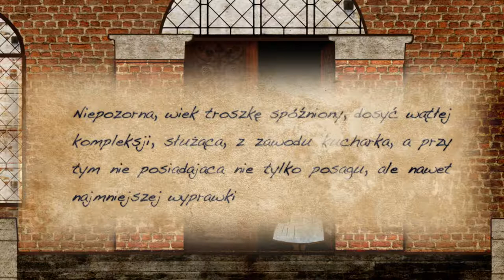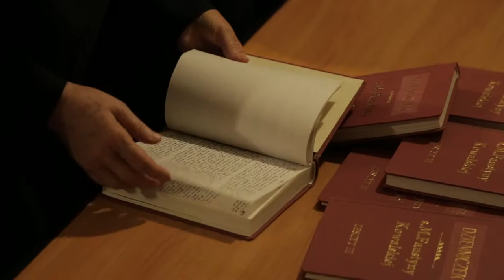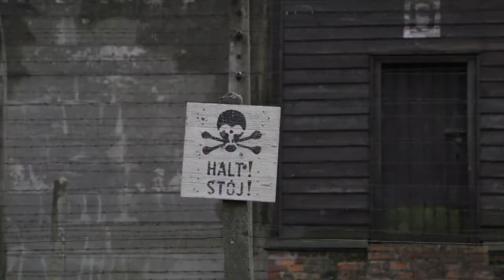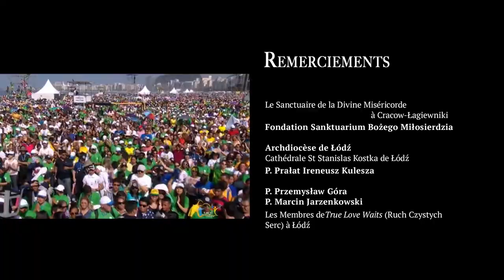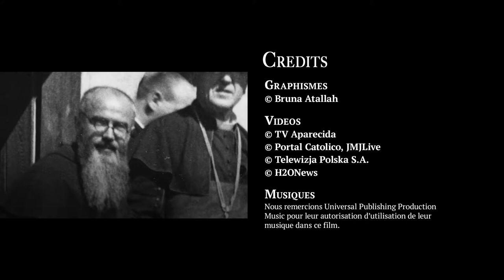Žēlsirdības liecinieki Māsa Faustīne un tēvs Maksimilians Kolbe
Lai gan tas vēl varētu šķist tālu, 2016. gada vasarā Krakovā, Polijā notiks 31. Pasaules Jauniešu dienas. Tām gatavojas tūkstošiem jauniešu no visas pasaules, pārdomājot šos vārdus: “Svētīgi žēlsirdīgie, jo viņi saņems žēlastību” (Mt 5, 7).

Lai sagatavotos šim notikumam, aicinām jūs doties ilgā ceļojumā no Lodzas līdz Krakovai. Šai filmai esam izvēlējušies divus poļu svētos: māsu Faustīni un tēvu Maksimilianu Kolbi. Viņi abi ir gājuši paļāvības uz Dieva žēlsirdību ceļu. Atbildot Dieva aicinājumam un dāvājot savas dzīves, šīs divas katoļu Baznīcas personības ietekmēja savu laikmetu un piedāvāja laikabiedriem jaunu ceļu, pa kuru varam iet arī mēs, jo tas nav zaudējis ne aktualitāti, ne universālumu.

Žēlsirdības apustule māsa Faustīne mums māca, ka Dieva mīlestība ir par brīvu, tā ir lielāka par mūsu ierobežojumiem un trūkumiem. Dedzīgi mīlot Dievu, Maksimilians Kolbe mums parāda, kā ikdienā teikt “jā” un kā sekot Kristum līdz galam.